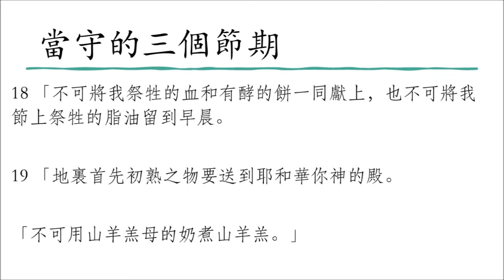讀經企画 | 當守的三個節期 | 出埃及記 23:14-19 | 漢語聖經協會 和合本